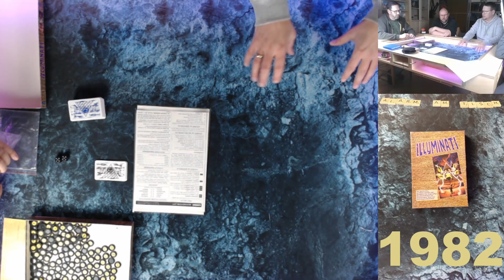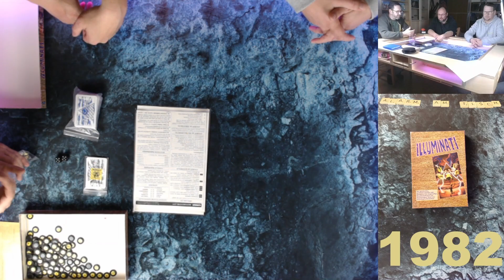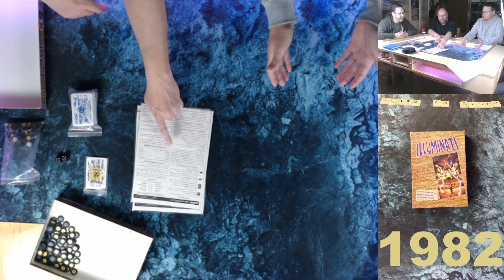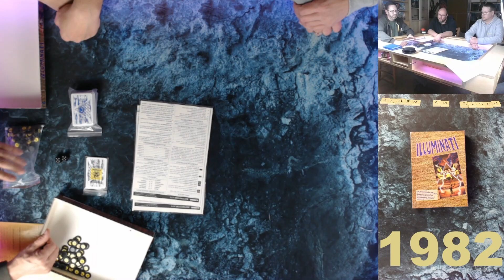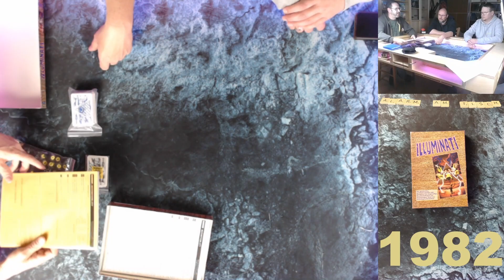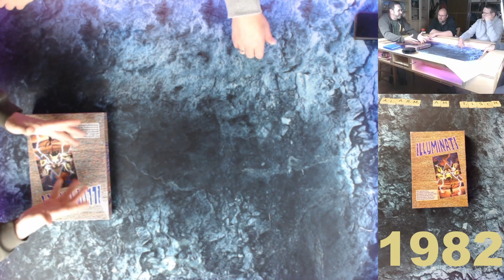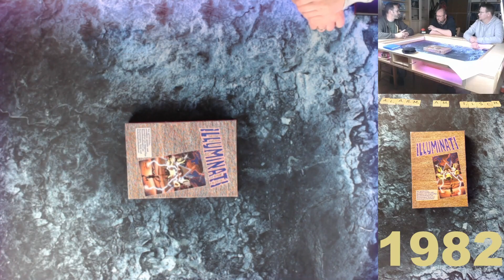Illuminati (1982) - Fazit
Das achtzehnte Spiel unserer Brettspiel-Zeitreise: "Illuminati" von Steve Jackson aus dem Jahr 1982.

Inhalt:
00:00:00 - Fazit